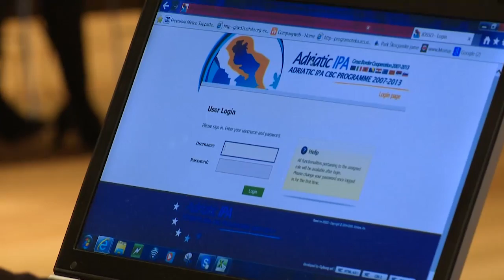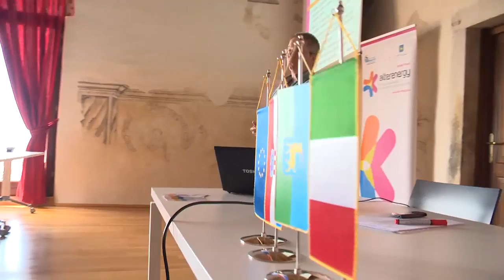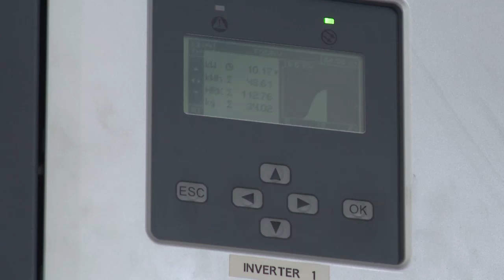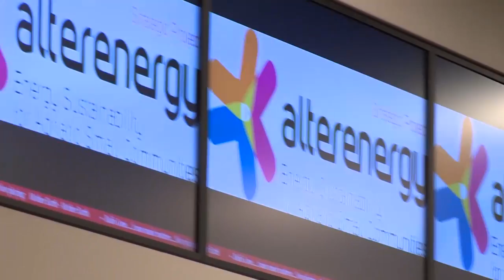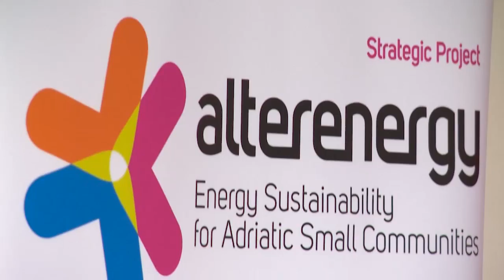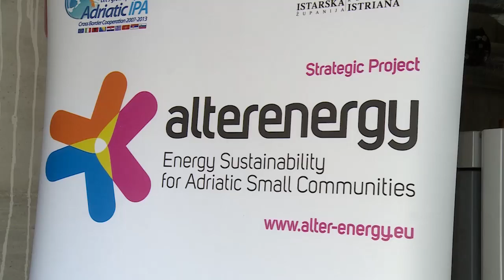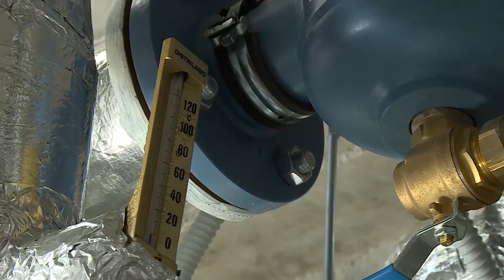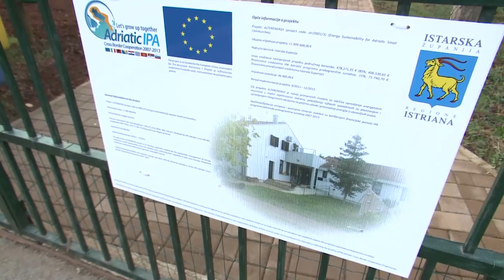Projekt Alterenergy IPA ADRIATIC CBC 2007-2013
Film prikazuje implementaciju projekta Alterenergy u Istarskoj županiji koja je bila partner na projektu.
Projekt Alterenergy je trajao5 godina - od 01.listopada 2011 do 30.rujna 2016 . Ukupni proračun projekta bio 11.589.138,99€ od kojih je 467.202,21€ bio dio Istarske županije.

Ovaj project je sufinanciran sredstvima Europske unije, Instrumentom za predpristupnu pomoć.